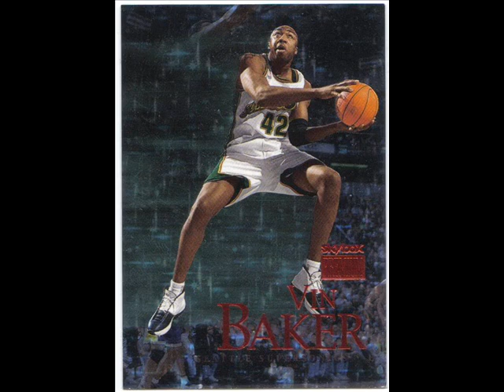Vin Baker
Nothing But Net NBA Bio